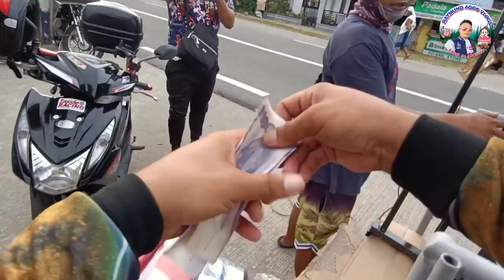ATE CRYSTAL NASURPRISA | LABIS ANG KASIYAHAN NG MAGKAKAPATID | NATUPAD NA!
SA MGA Nais  Magpaabot Ng SUPORTA at pagmamahal pwd NYO pong idaan sa ATING GCASH 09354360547 R. AGOS